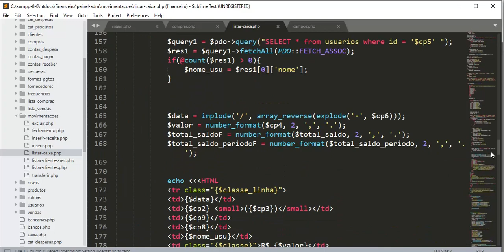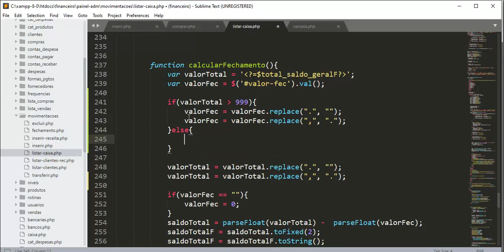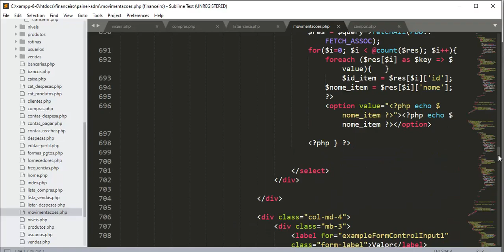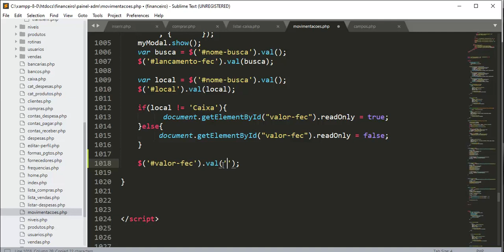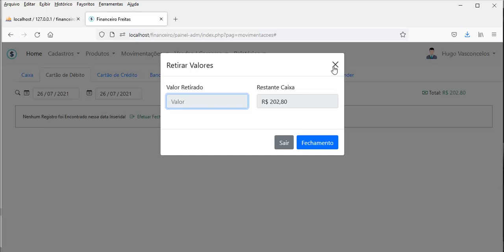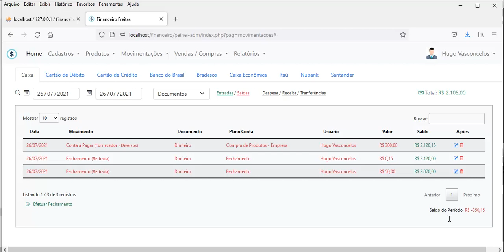Implementações Financeiro - Aula 04 - Ajustes nas retiradas do caixa